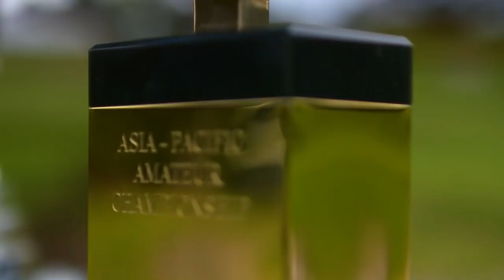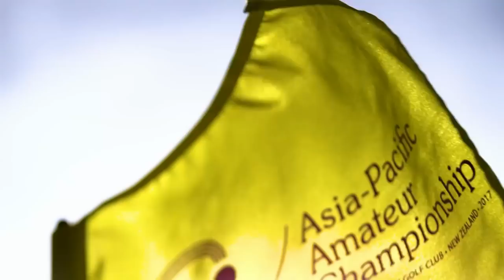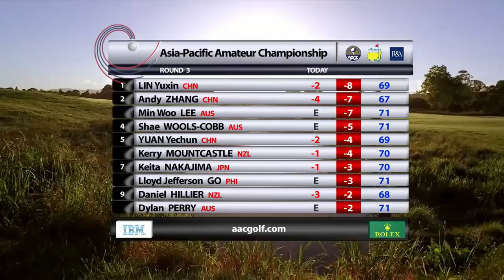2017 Asia-Pacific Men's Amateur Championship Highlights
Highlights from the 2017 Asia-Pacific Men's Amateur Championship
26-29 October 2017 at the Royal Wellington Golf Club, New Zealand

0:06 Past champions Tianlang GUAN and Cheng JIN: Impact on them and Golf in China
4:28 Round 1
7:13 Portrait Min Woo LEE
11:33 Round 2
14:50 Round 3
17:57 Round 4